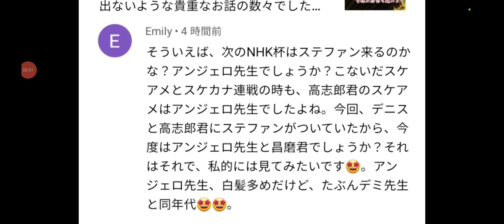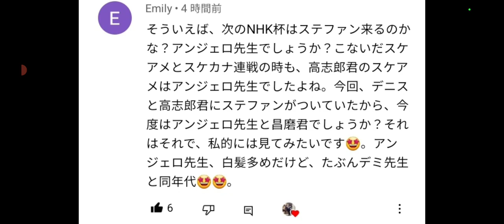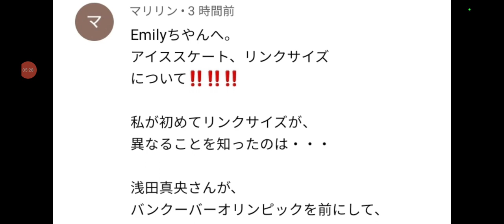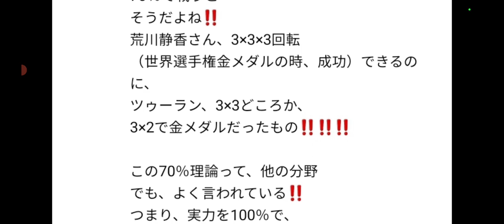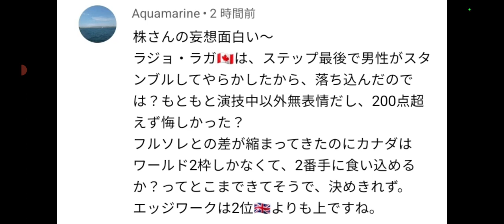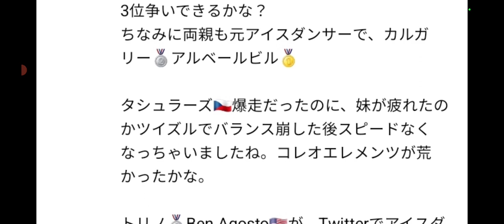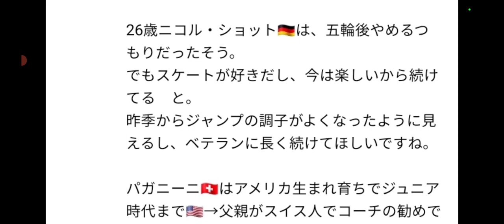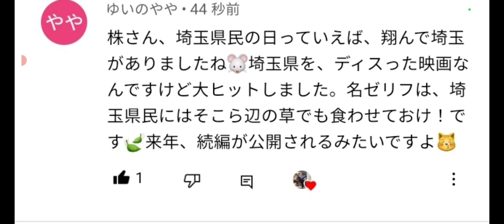①宇野昌磨・N杯帯同は誰⁉️デニス君の側にいた男性は誰か？②フィギュア界の初耳・詳しい話を沢山頂きました‼️③三重県で地震です。異常震域だそうです